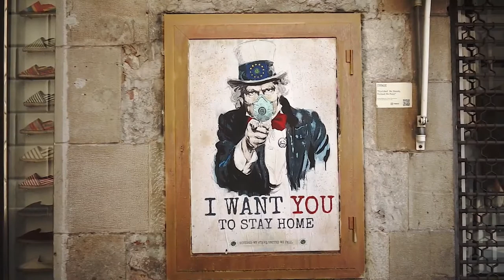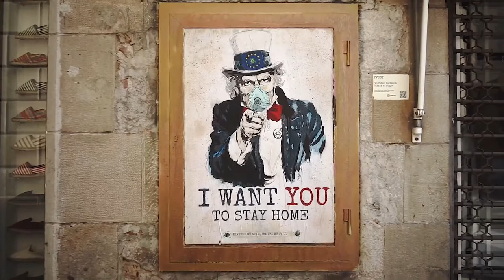I WANT YOU |GOLDEN